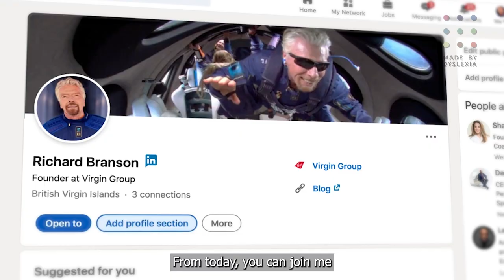Dyslexic Thinking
We have joined forces with Sir Richard Branson for the launch of our campaign DyslexicThinking, which has enlisted major organisations to recognise “Dyslexic Thinking” as a celebrated term and valuable workplace skillset against an outdated narrative.

From today, LinkedIn members can add “Dyslexic Thinking” as a skill on their LinkedIn Profile and in another incredible step forward, Dictionary.com has confirmed it will add “Dyslexic Thinking” as an official term, noting its “strengths in creative, problem-solving and communication skills”

DyslexicThinking is a movement spearheaded by the global charity Made by Dyslexia on the eve of its fifth birthday. In their aim to help the world better understand and value dyslexia, Made By Dyslexia have popularised the term Dyslexic Thinking through their bold campaigns, free resources, and groundbreaking research.

| 🔔 Make sure to enable ALL push notifications!